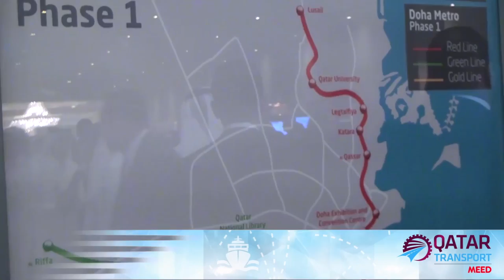Qatar Transport Forum 2015 Highlight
Held under the esteemed patronage of H.E. Sheikh Abdullah bin Nasser Al Thani, Prime Minister and Minister of Interior, the Ministry of Transport in Qatar hosted the 4th annual Qatar Transport Forum 2015. The forum focused on projects owned by the authorities and agencies under the umbrella of the Ministry of Transport including:  Hamad Port, Civil Aviation Authority, New Doha International Airport, Mowasalat, Ashghal and Qatar Rail.